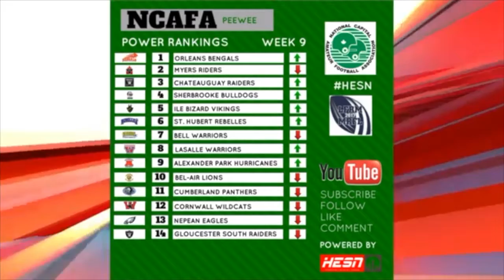HESN Football Podcast 23 - Peewee - MRFL Invades the Power Rankings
Kyle introduces some top teams from the Montreal Regional Football League and how they may stack up against NCAFA's top Peewee teams.